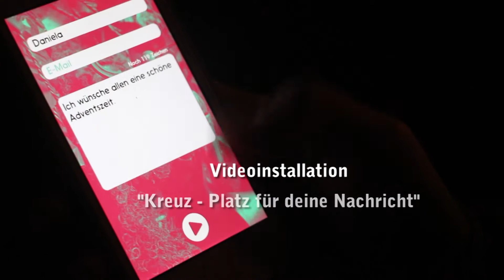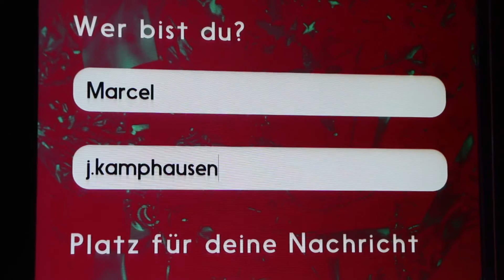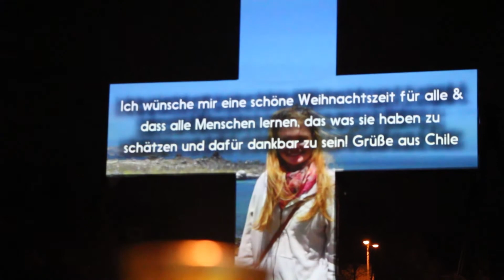SMS ans Kreuz schicken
In Mönchengladbach hat die Künstlergruppe "Crosspal" ein 10 Meter hohes Kreuz aufgestellt, auf das per Handy und Internet kurze Botschaften geschickt werden kann. Die Aktion läuft noch bis zum Heiligabend 2013. Mehr Infos und die Möglichkeit, eine Botschaft abzusenden gibt es